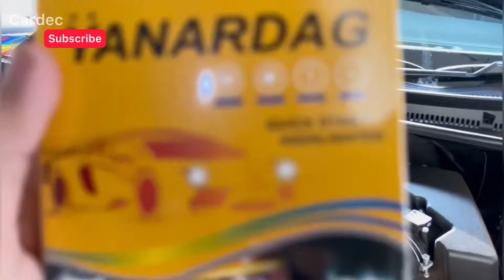Corolla X Premium Quality Leds and 200 watt Hids installed with demo test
Prices of all the products are given in the video. Watch the whole video for further details.